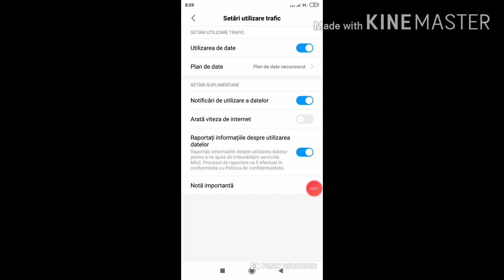Cum sa activezi viteza de internet